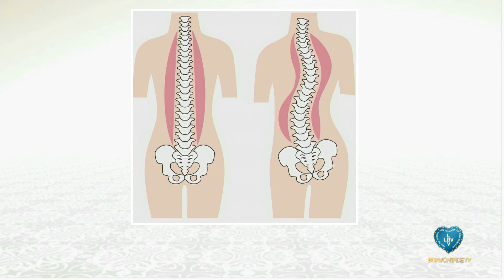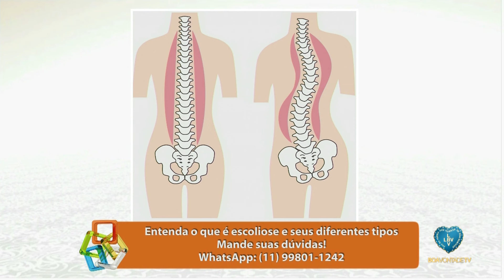Crianças com dores nas costas: Como identificar os sinais da escoliose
Boa Vontade TV - A TV da Paz, do Amor e da Fraternidade Real! 💙
🙏 De hora em hora, acompanhe um Momento Ecumênico de Oração.